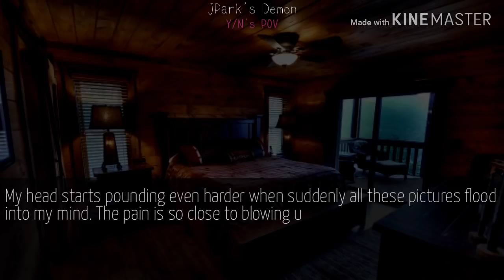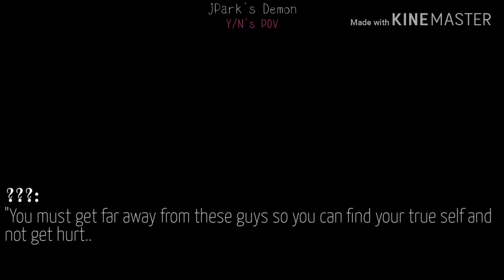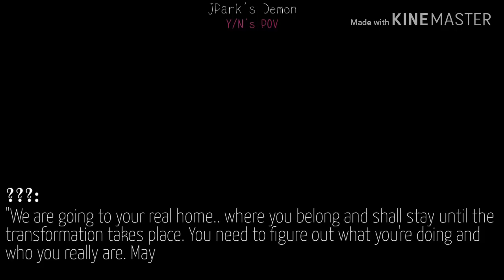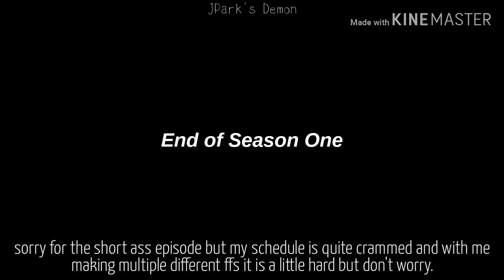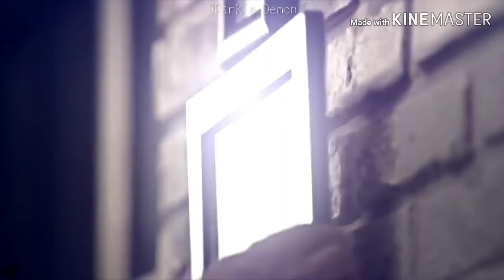|| Free Fall || All BTS FF || S1 Finale ||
Hiya Babes!
This is season one finale!

The owner of the original intro is Len70k! Here is the link to the original without the free fall music that I had added